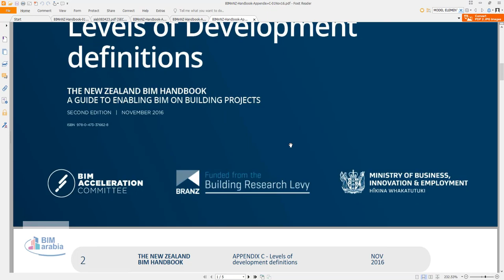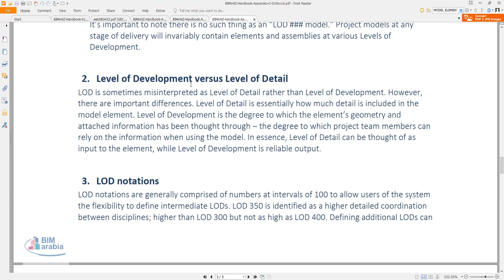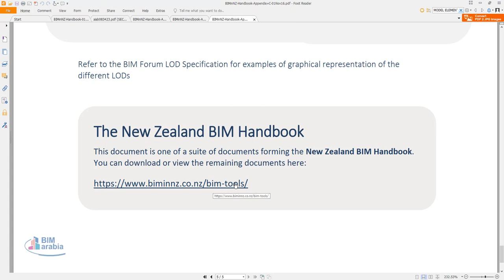The New Zealand BIM Handbook Appendix C – Levels of Development definitions